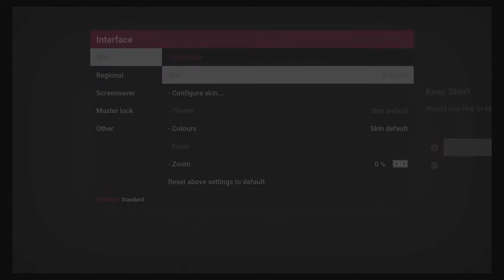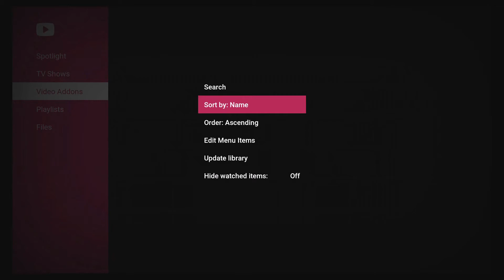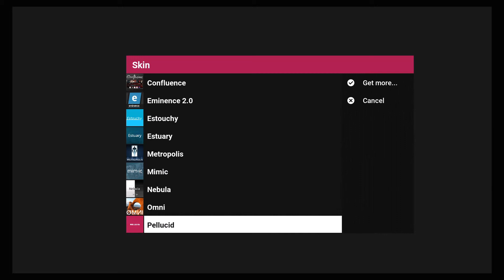How to install PELLUCID Skin For KODI. How to change skin back from PELLUCID to Estuary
Built for the living room, Pellucid is a clean and simple Kodi experience designed for maximum usability and minimum fuss.

Skin Shortcuts addon support is available from the Krypton release onwards.

- Full PVR support
- All section menus are full customisable using the built in "Skin Shortcuts" addon.
- Properly skinned support for the Rom Collection Browser addon

Pellucid is available through the official Kodi repository.